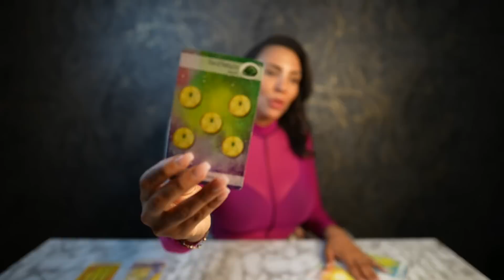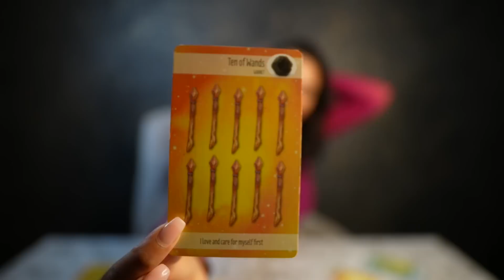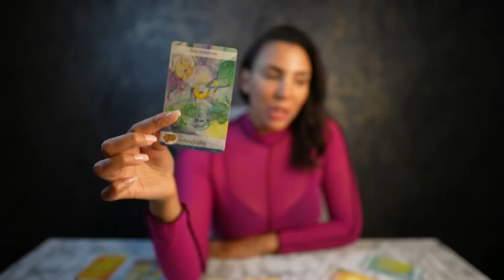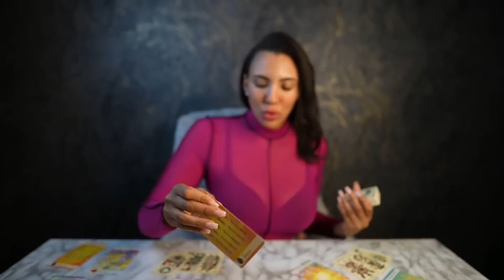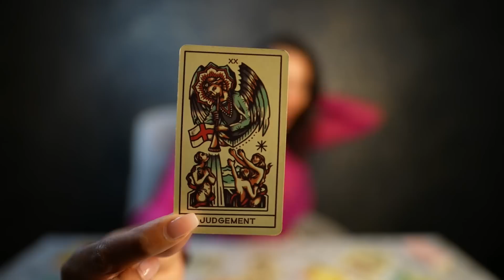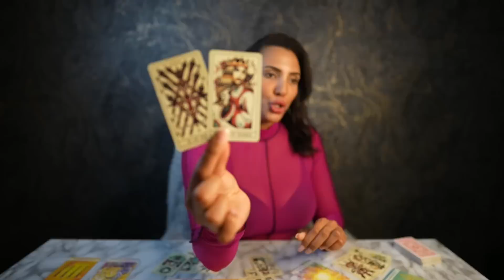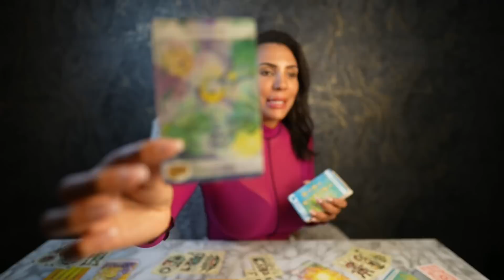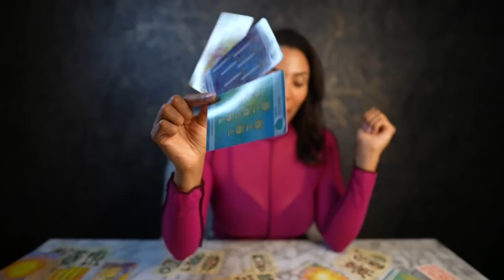💗GEMINI "When Things Start To Get Intense Gemini! Here Is What You Should Know" AUG 1-7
💗PERSONAL ASK A QUESTION PRE-SET QUESTION NOW AVAILABLE (WILL THEY RECONCILE WITH YOU?

💗PERSONAL ASK A QUESTION PRE-SET QUESTION NOW AVAILABLE! (ARE THEY MY SOULMATE?)

⭐️ THERE IS SOMETHING FOR EVERYONE! EXTENDED READINGS FOR YOUR SIGN ⬇️
WATER SIGNS 💦
NEXT 12 MONTH TAROT PREDICTIONS 2022 EXTENDED READING :